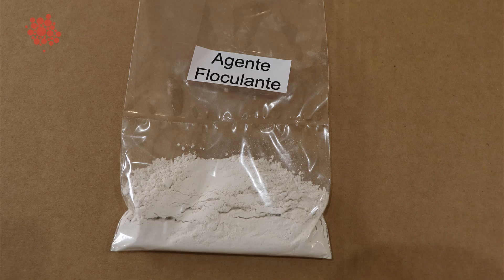TutoriaL Kit de Produção Caseira de Cogumelo Shimeji / Hiratake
Kit de Produção Caseira de Cogumelos Shimeji Branco, Cinza e Hiratake Salmão

Visite o site do Laboratório Vendas dos Kits e Sementes =925818&iniSession=1

Conheça também as Sementes de Cogumelos "FIBERFORT"